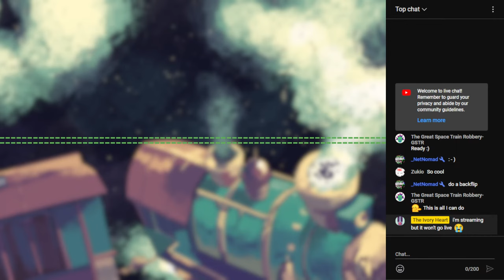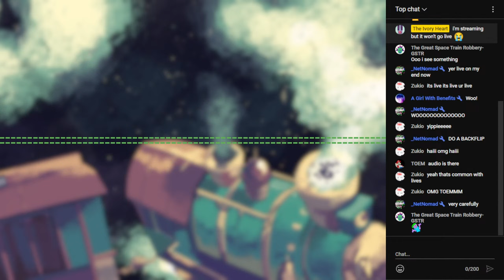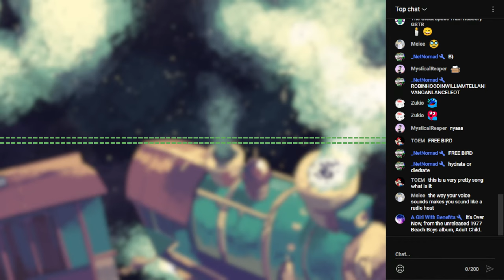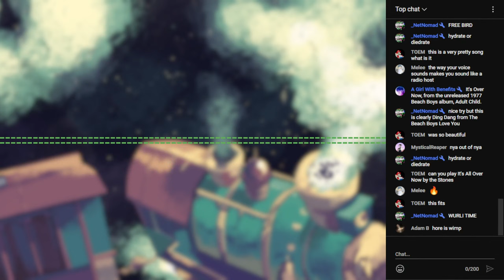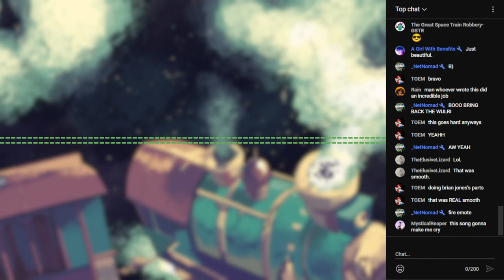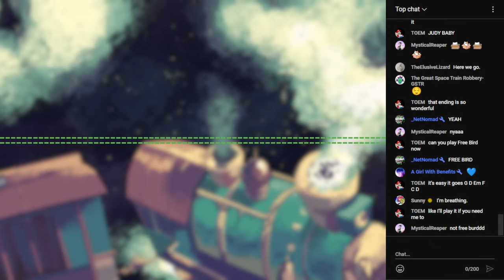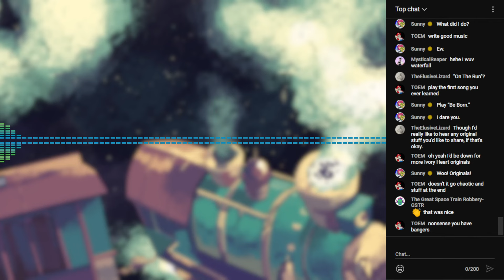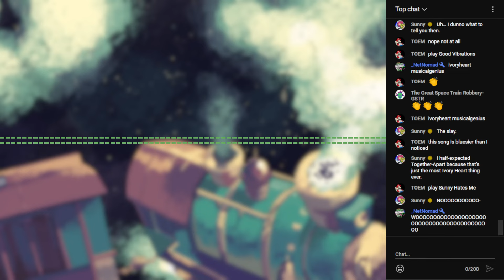The Ivory Heart Live! October 1st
A live set to test out live streaming, playing mostly covers of ELO songs but also some originals.

SETLIST:
Circus
Big Wheels
a monologue
CGIOOMH
It's Over Now
Horace Wimp
Box of Stars
Mission / Steppin Out
Rain is Falling
TWLMTB
Second Time Around
Shangri-La

some noodles at the end including:
Funhouse Mirrors (Unreleased)
The Logical Song
On the Run
Confusion